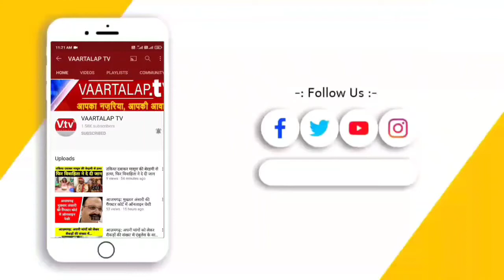Badaun: मनोहर हत्या कांड का पुलिस ने किया पर्दाफास तीन अभियुक्त गिरफ्तार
बदायूं की उघैती थाना पुलिस ने मनोहर हत्या कांड का खुलासा कर हिस्ट्रीशीटर समेत तीन आरोपियों को गिरफ्तार कर मामले में पर्दाफाश कर दिया है।

पुलिस पूंछतांछ में हिस्ट्रीशीटर प्रेमपाल चौधरियां ने बताया  कि बीती तीन मार्च को वर्तमान प्रधान खुशीराम शाक्य से पुरानी दुश्मनी के चलते उसे फंसाने के लिए योजना बनाते हुए साथी सतपाल,भारत और रूपराम के साथ मिलकर मनोहर उर्फ मनोज मंत्री का पहले अपहरण किया। जिसके बाद उसके फोन से उसके भाई सुनील को फोन कराया कि मेरा अपहरण खुशीराम व उसके अन्य दो साथियों द्वारा कर लिया गया है। जिससे मनोहर के घर वालों को लगे कि वारदात को अंजाम ग्राम प्रधान खुशीराम शाक्य व उसके दो साथियों ने दिया है। और फिर मृतक मनोहर के परिजन पुलिस के पास जाकर उनके नाम बताते हुए खुशीराम शाक्य व अन्य दो साथियों को जेल भिजवा देंगे।